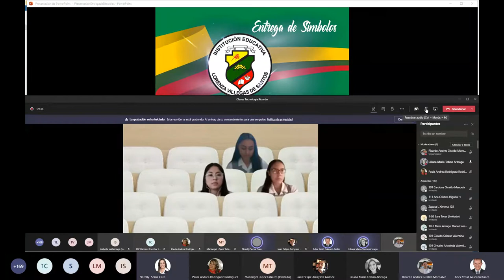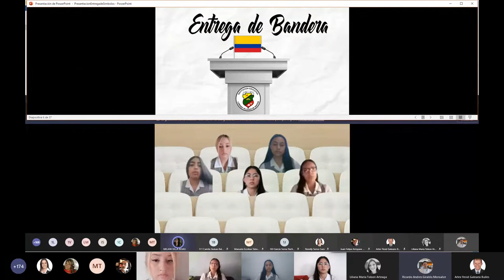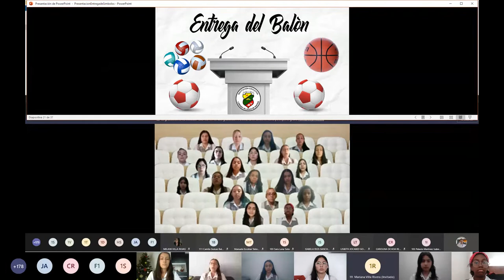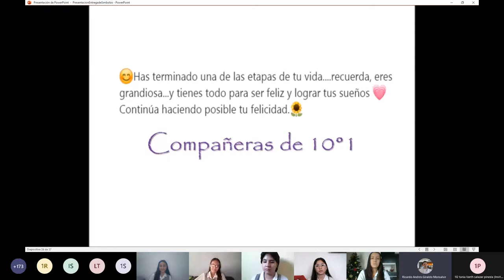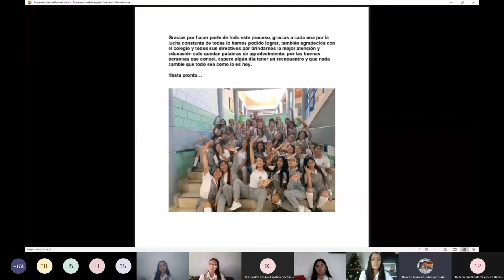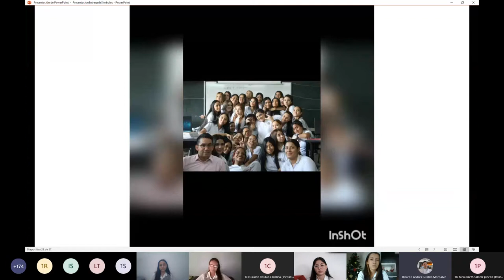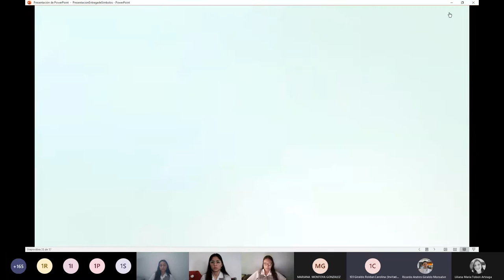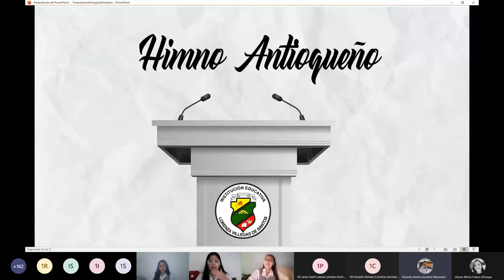I.E LORENZA VILLEGAS DE SANTOS Entrega de símbolos promoción 2020